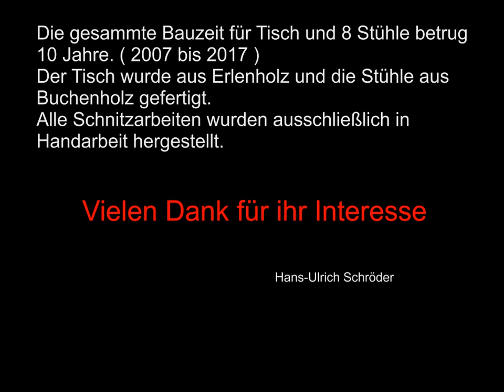Stuhlbau Die 8 Stühle für Festtagstafel